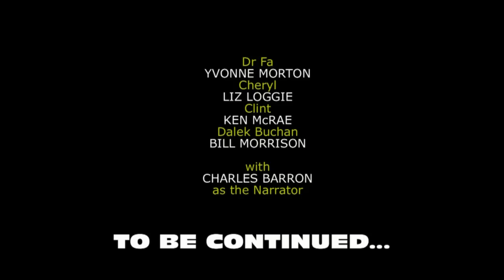Dr Fa Episode 5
Episode 5 of Mike Jamieson's Dr Fa and the THING fae Outer Speyside, recorded live at the Dunbar Street Hall, Aberdeen on 3 January, 2012 featuring Yvonne Morton as Dr Fa, Liz Loggie as Cheryl, Ken McRae as Clint, Bill Morrison as Dalek Buchan and Charles Barron as the Narrator